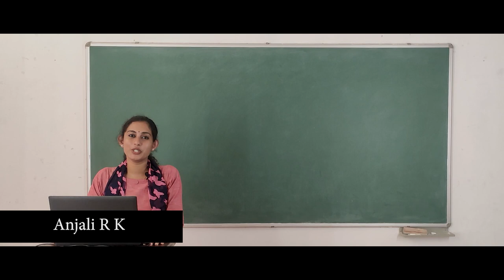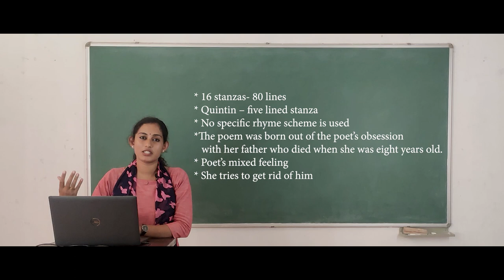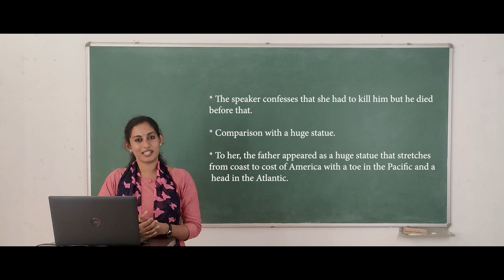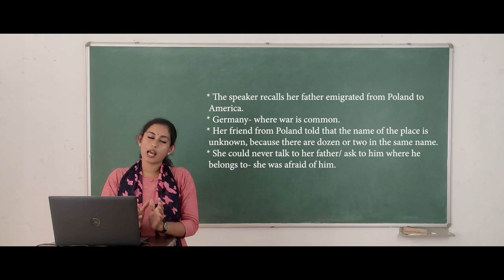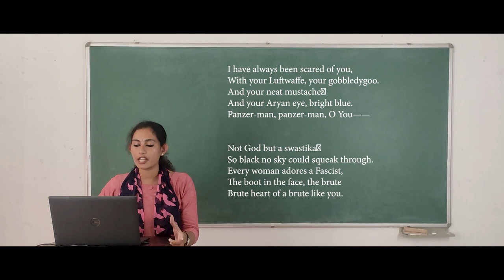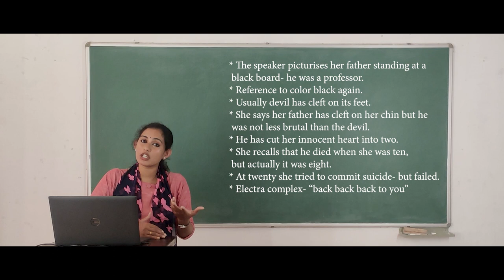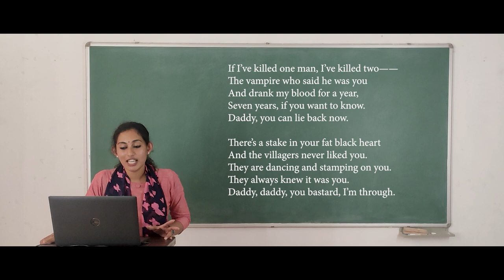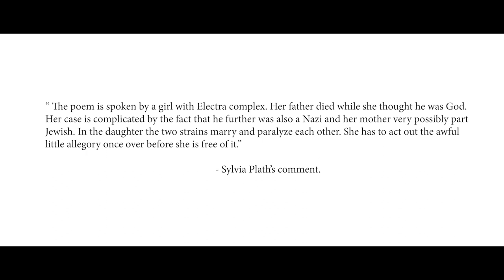Daddy | Video Lecture| Anjali R K| PG Department of English| NJC